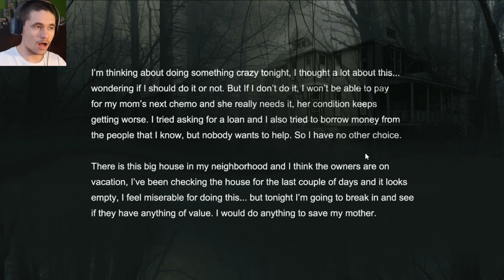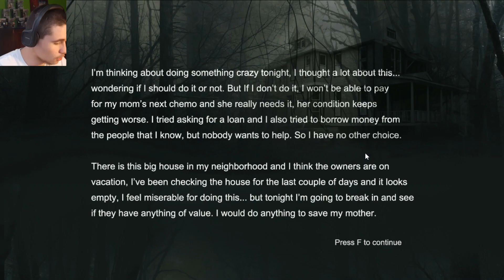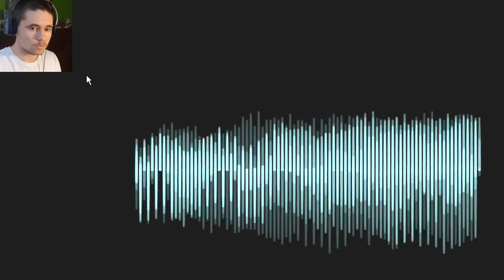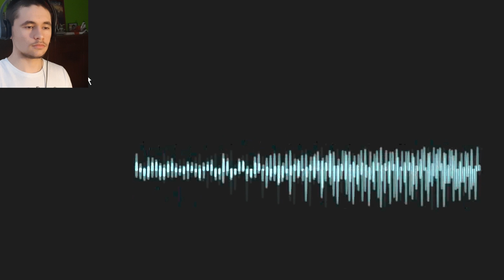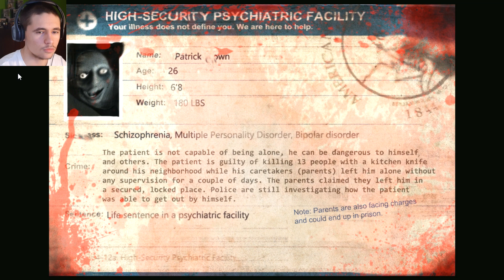VOUS ALLEZ SURSAUTER ! - Last Neighbor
TÉLÉCHARGE LE AVEC GOOGLE DRIVE.

CE PSYCHOPATHE VA PAS VOUS LÂCHER...

MON OBJECTIF EST D'ATTEINDRE LES 100 000 ABO., DONC SI TU VEUX PARTICIPER, VAS-Y !